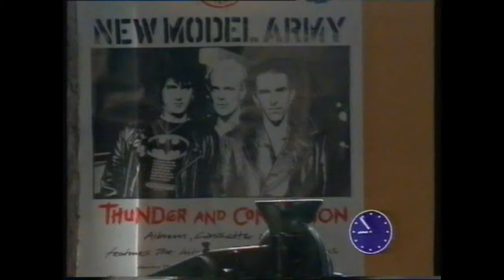Clogmaking in Yorkshire (Rare New Model Army BBC Breakfast TV 1989)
Clips of Vagabonds video edited out for copyright reasons